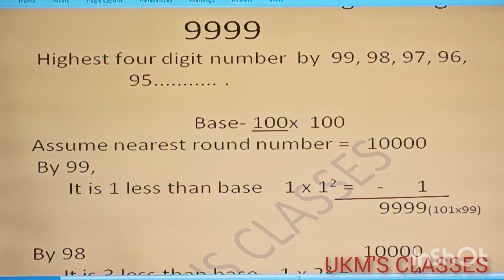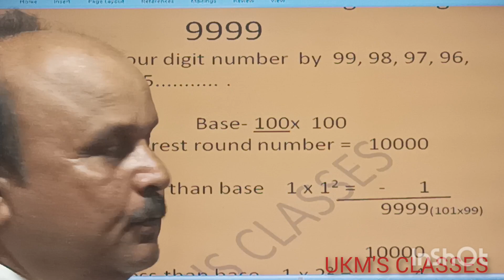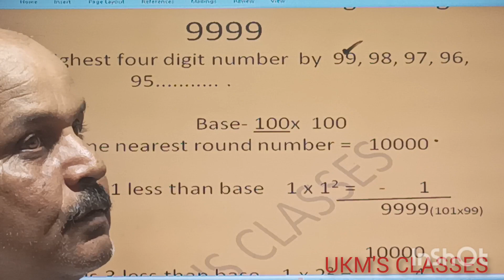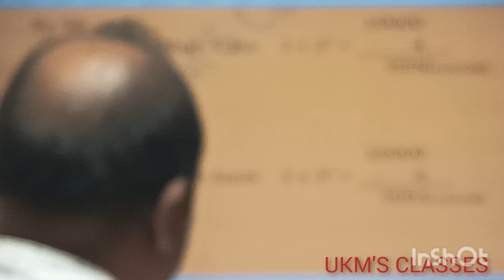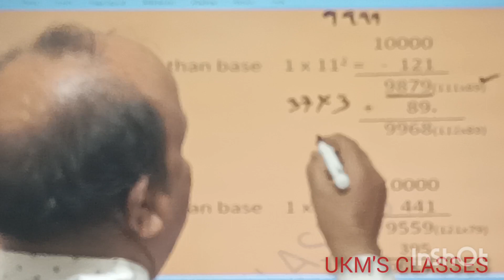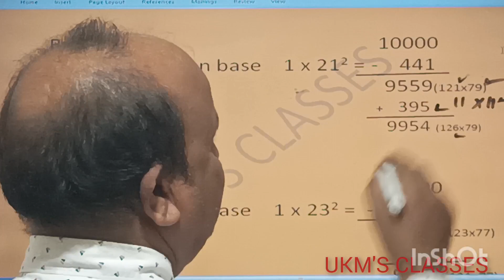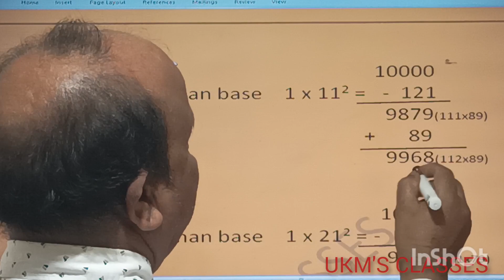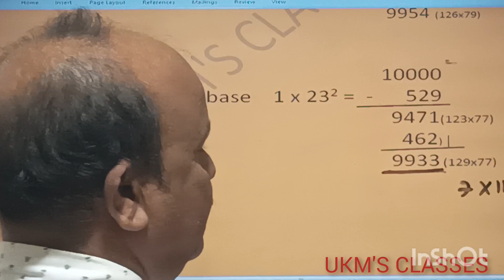Divisibility by 99 II divisibility rule 89, 77, 79 etc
yours querries :
# divisibility rule